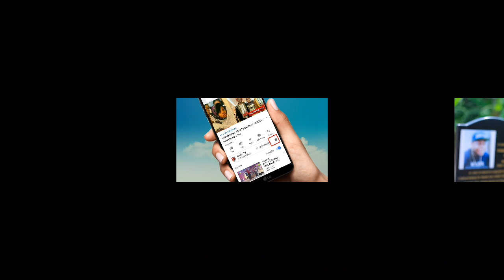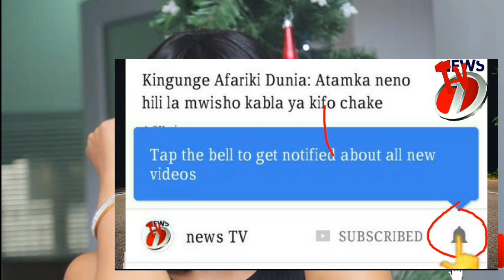FAHAMU historia ya ZARI (sehemu ya 2)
Historia ya maisha ya zari hassan, Mali anazomiliki, na familia kwa ujumla